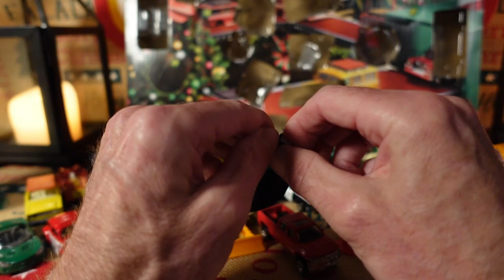A Matchbox Christmas. Day 15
Join me as we discover what the Matchbox Advent Calendar has in store for us tonight!